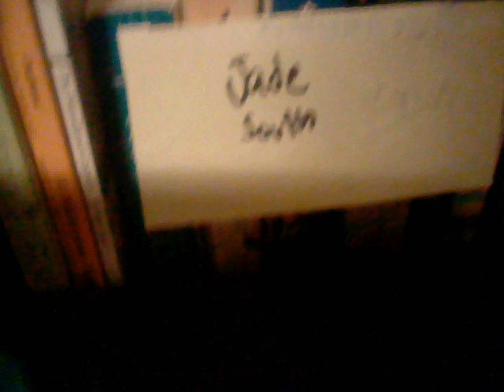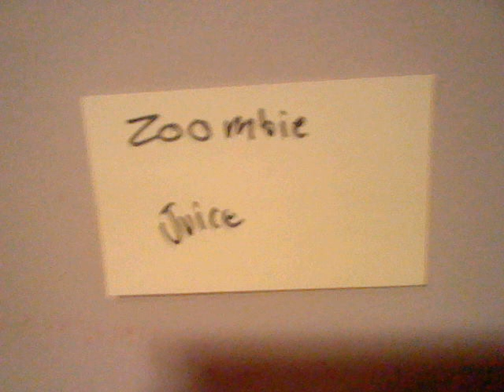my custom dolls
Ghoulianna yelps ,  jade jones , and marcy scare